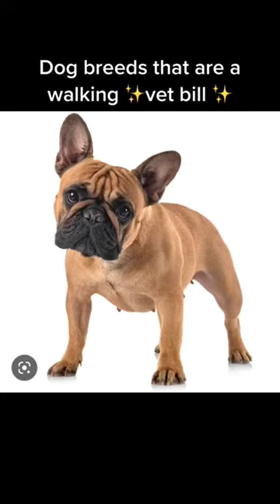MOST EXPENSIVE DOG BREEDS!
MOST EXPENSIVE DOG BREEDS- As a veterinary professional, these are the dog breeds that I constantly see walking through the door:

1️⃣ Frenchies/pugs/bulldog- any brachycephalic breed really. They’re bred to have a shorter snout, elongated palate, and closed nares which makes it hard to BREATHE. They are also super prone to allergies and GI issues. I have to admit- these breeds are super cute (I secretly want one) 🙈
2️⃣ German Shepherds- in vet school, this breed seemed to ALWAYS come up as a predisposition. Something is always going on with them!
3️⃣ Labs/Golden Retrievers- they loveeee to explore the world by putting anything and everything into their mouths (quite literally). And often times, they are the #1 breed for foreign body surgeries.
4️⃣ Dachshunds- these little guys have a LONG torso supported by short legs which often predisposes them to a lot of spine issues and a condition called IVDD.
5️⃣ Cavalier King Charles Spaniel- these guys are great family dogs but unfortunately are a little bit of a genetic mess. They are prone to getting heart conditions like mitral valve disease and oftentimes their brains are too big for their skull causing discomfort in the spine along with other issues.

**This post IS NOT to shame current owners of these dogs as every breed has “their thing” which is why it’s so important to do research on a dog before committing to them as their dog parent**